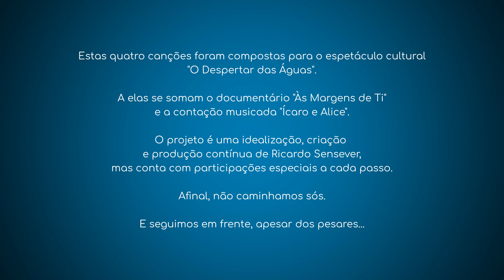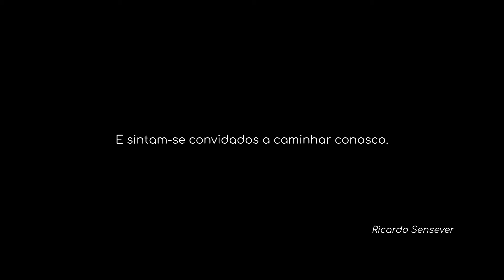Ciclo Quatro Canções para as Águas de Ricardo Sensever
Participações especias: Helena Sala, Luciléia Belter e Josei Pereira